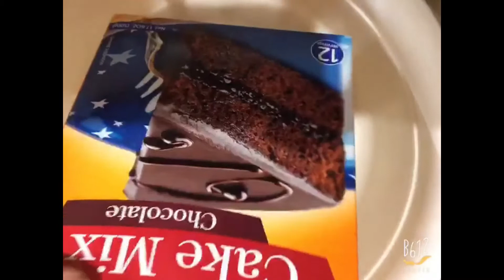Rose' Kitchen Mango Cake